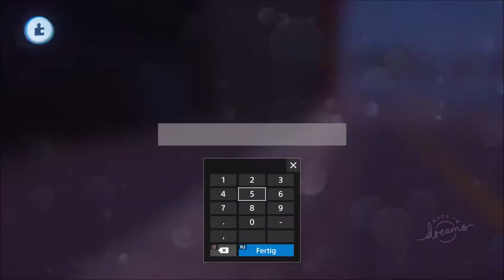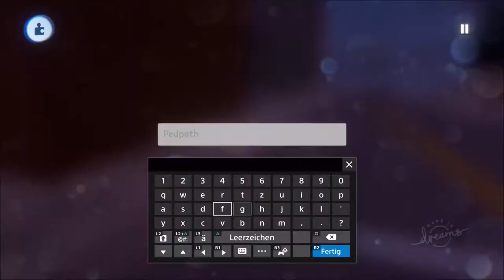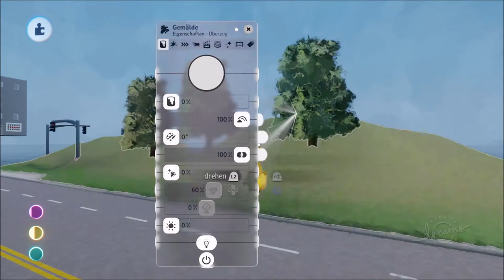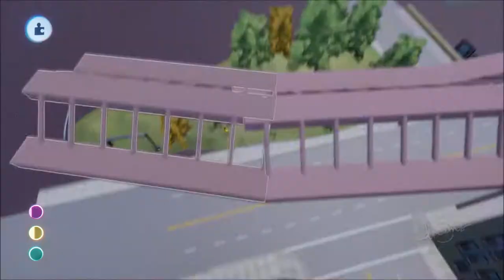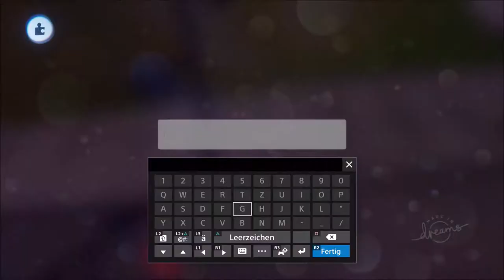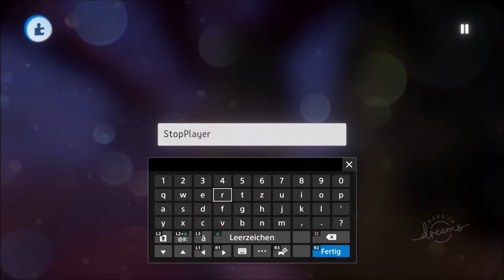Creating a Grand Theft Auto Game Part 4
I created this GTA III based Map a while ago (sadly without recording)
but I stopped working because of other projects.
For this reason, a small part of the map and
the basic structure of the car is already done.

I gained more and more experience with the help
of other projects and would now like to use this
experience in this project.

In this video I will add run animations to the main player.
I will also add pedestrians with AI logic (following paths).
Further i expand the map and add traffic objects to the map.
Included functional traffic cones, lights and lampposts.

This game is created in Dreams on a Playstation 4 Pro system.

0:00 Player animation
1:32 Traffic reaction
6:06 Pedestrians AI
8:34 Mapping
21:03 Functional traffic lights & objects